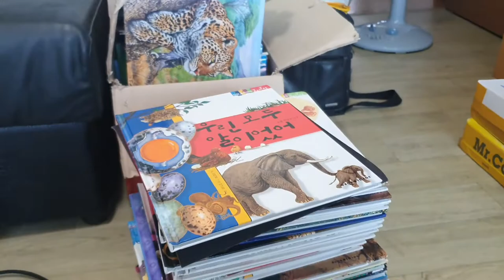LifeBoat Making(구명정만들기) -3-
보트 용골,늑골,기타부품 사포질 하기7